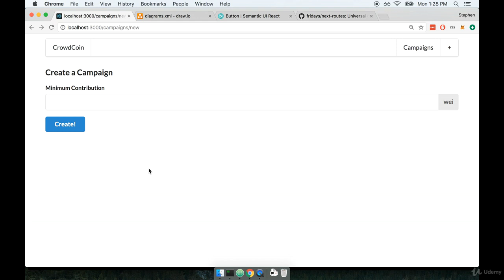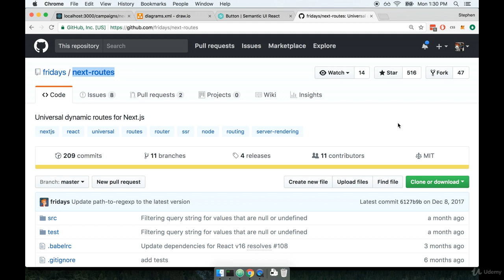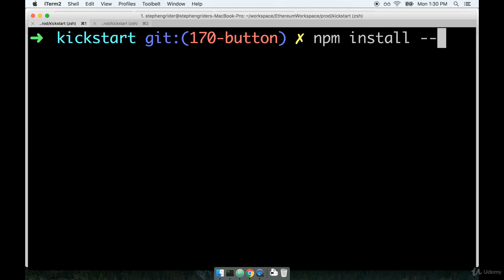Routing Issues -- 30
blockchain,
blockchain backer,
blockchain technology,
blockchain developer,
blockchain explained,
blockchain larussell,
blockchain money man,
blockchain developer roadmap,
blockchain games,
blockchain basement,
blockchain development for beginners,
blockchain life 2022,
blockchain app,
blockchain and cryptocurrency,
blockchain application development,
blockchain art,
blockchain android,
blockchain animation,
blockchain andy,
blockchain analysis,
blockchain account create,
blockchain and cryptocurrency full course,
a blockchain para games parceira da sega,
a blockchain para games parceira da,
a blockchain bem vindos ao metacast,
a blockchain carries no transaction cost,
a blockchain is a ledger,
around the blockchain,
argo blockchain,
atos blockchain,
all about blockchain,
about blockchain technology,
blockchain ben,
blockchain boy,
blockchain brawlers,
blockchain bitcoin,
blockchain binance,
blockchain billionaire,
blockchain binance smart chain,
blockchain bep20,
blockchain bonus,
blockchain bangla,
bsg tron blockchain,
bitcoin blockchain,
block.one creating a multi node eosio blockchain,
byzantine generals problem blockchain,
binance blockchain week,
binance blockchain,
block.one getting started with the eosio blockchain,
become a blockchain developer,
best blockchain cryptocurrencies,
best blockchain,
blockchain coding,
blockchain cryptocurrency,
blockchain cybersecurity,
blockchain career,
blockchain cosmos,
blockchain crypto,
blockchain como funciona,
blockchain company,
blockchain computerphile,
blockchain city,
code eater blockchain,
crypto blockchain,
cosmos blockchain,
corda blockchain,
cross border payments blockchain,
coding blockchain,
computerphile blockchain,
celestia blockchain,
career in blockchain,
concept of blockchain,
blockchain developer salary,
blockchain documentary,
blockchain developer roadmap 2022,
blockchain developer career,
blockchain developer skills required,
blockchain developer interview,
blockchain dev,
blockchain developer jobs,
blockchain developer day in life,
dazzhuongvn techcrunch blockchain,
dhruv rathee blockchain,
day in the life of blockchain developer,
dao blockchain,
defi blockchain,
delphi blockchain,
decentralized voting system using blockchain,
deso blockchain,
dev blockchain,
dapp blockchain,
blockchain engineer,
blockchain explainer video,
blockchain earn,
blockchain erc20,
blockchain ethereum,
blockchain explained documentary,
blockchain explorer,
blockchain engineer roadmap,
blockchain exchange,
blockchain explained 2021,
ethereum blockchain,
ethereum blockchain explained,
e voting system using blockchain,
everything about blockchain,
ethereum blockchain in hindi,
ethereum blockchain development tutorial,
euro blockchain,
exchange blockchain,
evm blockchain,
extra terra blockchain,
blockchain future,
blockchain flow,
blockchain futurist conference,
blockchain for beginners podcast,
blockchain freelance,
blockchain finance,
blockchain fintech,
blockchain for developers,
blockchain for what is best,
flow blockchain,
future of blockchain,
forsage blockchain technology,
fake product identification system project using blockchain,
future of blockchain developers,
full stack blockchain developer,
freelance blockchain developer,
flutter blockchain,
forsage blockchain,
fastest blockchain,
blockchain google,
blockchain game development,
blockchain gaming explained,
blockchain gambling,
blockchain governance,
blockchain garyvee,
blockchain games android,
blockchain gavin,
blockchain guy,
blockchain games 2022,
gdcc blockchain,
garyvee blockchain,
global blockchain,
gaurav somwanshi blockchain,
go blockchain,
gala blockchain,
government blockchain association,
getting started with blockchain,
global blockchain convention,
get a job in blockchain,
blockchain hack,
blockchain healthcare,
blockchain history,
blockchain hindi,
blockchain hackathon,
blockchain healthcare projects,
blockchain how it works,
blockchain how to withdraw money,
blockchain hack 2022,
blockchain hack script 2022 free,
how blockchain works,
how to become a blockchain developer,
hive blockchain,
hyperledger blockchain,
how to use blockchain,
how to start blockchain development,
how to buy bitcoin on blockchain,
how to create blockchain account,
hive blockchain stock,
how to verify blockchain account,
blockchain in hindi,
blockchain in healthcare,
blockchain investment,
blockchain interview questions and answers,
blockchain instrumental,
blockchain ios,
blockchain introduction,
blockchain in tamil,
blockchain in real estate,
blockchain in agriculture,
is blockchain the future,
ibm blockchain,
is blockchain developer a good career,
icon airflite blockchain helmet,
ishan sharma blockchain,
introduction to blockchain in hindi,
interest account blockchain,
ido blockchain,
ibm blockchain platform,
interoperability blockchain,
blockchain jobs,
blockchain jobs 2022,
blockchain jobs in india,
blockchain job opportunities,
blockchain jobs for